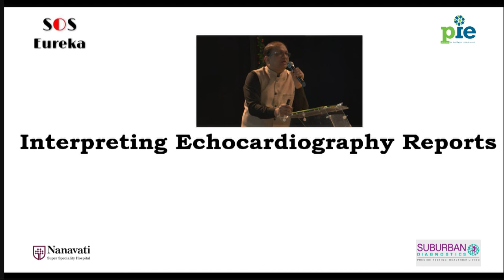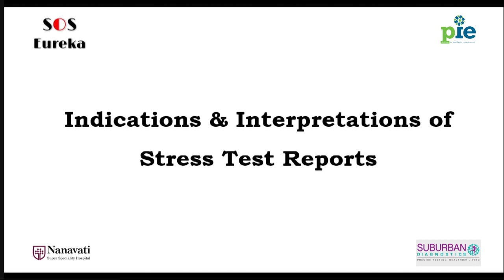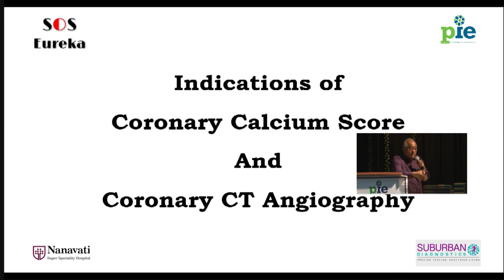SOS - Eureka Session #3 - 2/3 - Dr. Brian Pinto on Cardiac Investigations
Platform for Intelligent Edutainment is happy to announce SOS-Eureka. It comprises of three half-day learning sessions on diagnostic tests in outpatient medicine.

The USP of PIE is that it presents education in an entertaining fashion. In keeping with this tradition, each 4 hr session will have 90 minutes games based on lab investigations and imaging with prizes galore to be won.

The talks have been curated by Dr.Tushar Shah and Dr. Tushar Maniar. They will be joined by eminent speakers like Dr. Y K Amdekar, Dr. Deepak Patkar, Dr.Abhay Bhave and Dr Shaheen Shaikh.

SOS - Eureka follows in the footsteps of Symposia on Symptomatology conducted in 2015.The video recordings of these talks can be accessed on YouTube (Platform for Intelligent Edutainment) or on the PIE